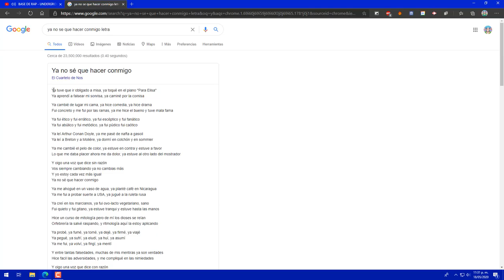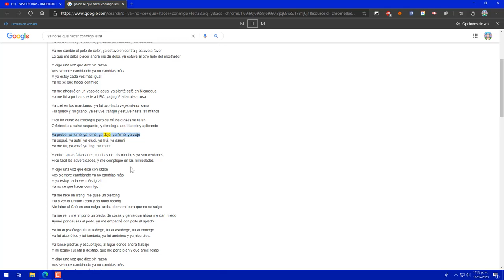el rap de ale delint